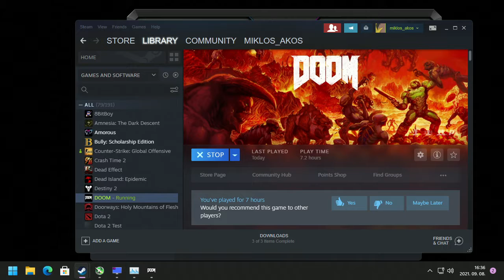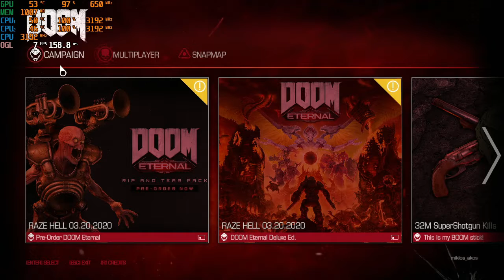Doom 2016 low budget experience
PC Specs:
CPU: Intel Pentium Dual E6700
GPU: ATi Radeon HD5450 1GB GDDR3 [ASUS EAH5450]
RAM: 2x2GB + 1GB DDR3 1333MHz DDR3
OS: Windows 11